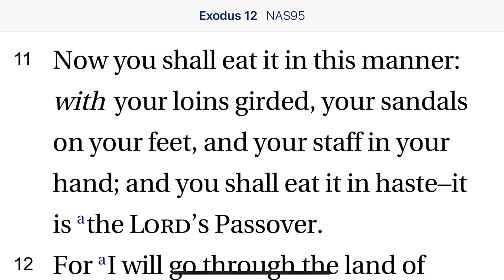Exodus 12:11 Eat with Sandals On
Sometimes God commands us to dress for a meal. The Hebrews were to eat passover always dressed for a quick exit. God wants us to be reminded of His epic deliverance of His people from Egyptian bondage that is so meaningful still for us today.